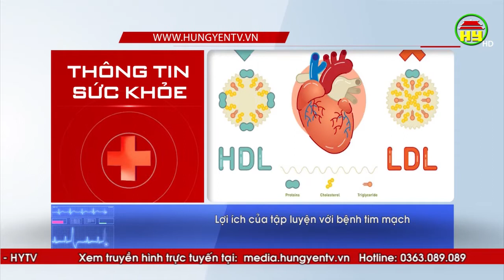Người bệnh tim mạch nên luyện tập thế nào trong thời tiết nắng nóng